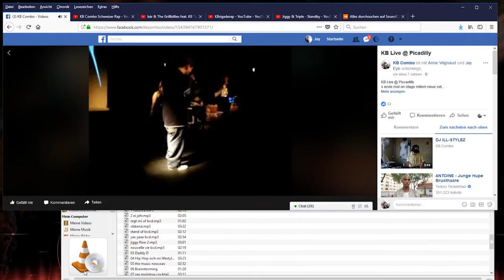KB Combo im Geekstübli 1/13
De Angry Andy aka Dichter und de Jay verzelle usem neichächstli us über eim Johrzähnt Rap mache.